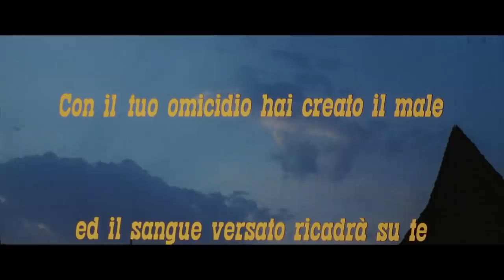And God Said to Cain | KLAUS KINSKI | Horror | Wild West | Cowboy Movie | English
Italian Western Classic published in 1970 starring KLaus Kinski: And God Said to Cain - A man takes his revenge on the family responsible for his wrongful sentence to ten years of hard labor.

And God Said to Cain (1970)
Director: Antonio Margheriti (as Anthony Dawson)
Writers: Giovanni Addessi (story), Giovanni Addessi (screenplay)
Stars: Klaus Kinski, Peter Carsten, Marcella Michelangeli
Genres: Horror, Western
Country: Italy, West Germany
Language: English
Release Date: 5 February 1971 (West Germany)
Also Known As: And God Said to Cain
Filming Locations: Elios Studios, Rome, Lazio, Italy

Storyline:
After 10 years in prison, a man who was betrayed by his ex-lover and framed-up by his ex-partner seeks vengeance despite the fact that his former partner, now rich and influential, employs a small army of henchmen. Former Confederate officer Gary Hamilton has served 10 years in a hard-labor prison for a robbery that took place in the final days of the Civil War. A transport of Confederate gold was robbed by Acombar who then left Gary Hamilton's water-flask at the scene, in an effort to incriminate him. However, Gary Hamilton had an alibi as he was at his girlfriend's house that day. Nevertheless, during the trial, his girlfriend, Maria, corrupted by Acombar's promises of money, lied and said that she was alone that day. Gary Hamilton ended up in prison for 10 years while Acombar ended up with the loot and the girl. Maria married Acombar. Released from prison, Gary Hamilton returns to the town where Acombar and Maria now live. He plans to exact revenge but Acombar is surrounded by an army of bodyguards. Informed about Hamilton's return into town, Acombar instructs his men to wait in ambush and kill Hamilton. The odds are against Hamilton but at least he can take advantage of the secret network of underground tunnels running under the town. The tunnels are part of an ancient Indian burial site. The final showdown comes at dusk, during a terrible wind storm.

Reviews:
"Quite wonderful, doom laden, totally focused, Gothic horror, spaghetti western, extraordinaire. The revenge story is as simple as could be and indeed is more or less told to us in seconds three quarters the way through the film, but the manner of the telling with the oncoming storm and the tolling bells, and the matter of the lead actor. Sometimes Klaus Kinski disappoints because you expect so much from him and it is sad when for one reason or another, bad dubbing, bad direction or simply lazy Kinski, things don't quite come together. Well, they do here and my only hesitation in recommending this wholeheartedly to everyone is that not everyone enjoys spaghetti westerns and for those that do, this is certainly not a typical example. Still, if you fancy a real treat this is engaging from the very beginning, with all the bleakness of the chain gang and their rock breaking, to the sensational finale complete with a great Lady of Shanghai multiple mirror effect and general conflagration. Immaculate, but do find a decent print!" Written by christopher_underwood on IMDb.com.

"Klaus Kinski (once again) delivers an excellent performance in the lead, and although the role of Gary Hamilton is unusual for Kinski, I could hardly imagine anybody else to fit in this role as perfectly as he does. Peter Carsten also does a very good job as the villainous Acombar, and the supporting cast contains Gino Lollobrigida." Written by Witchfinder-General-666 on IMDb.com.

Also Known As (AKA):
(original title): E Dio disse a Caino...
Australia (video title): Cain's Revenge
Belgium (French title): Et le vent apporta la violence
Belgium (Flemish title): Gejaagd door geweld
Brazil: E Deus Disse a Caim
Bulgaria (Bulgarian title): Когато Бог каза на Каин
Canada (English title): And God Said to Cain
Denmark: En hævner kommer til byen
France: Et le vent apporta la violence
Greece (transliterated title): Kai o Theos sihathike ton Kain
Portugal: E Deus disse a Caim...
Romania: Şi D-zeu i-a spus lui Cain
Soviet Union (Russian title): И сказал Господь Каину
Spain: Y Dios dijo a Caín
Sweden: Dödsjakten
USA: And God Said to Cain
West Germany: Satan der Rache

SUPPORT US!

MORE MOVIES!